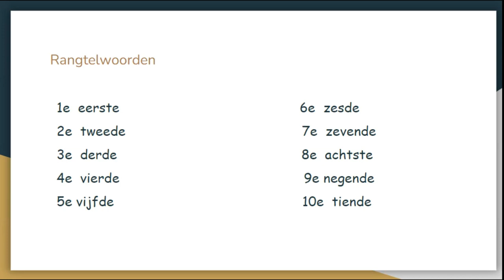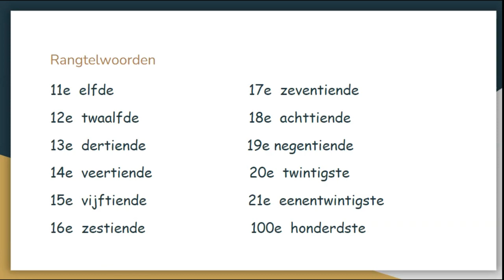Rangtelwoorden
RANGTELWOORDEN in Dutch

Do you like my videos? Then chip in to support my coffee addiction!  Dankjewel.